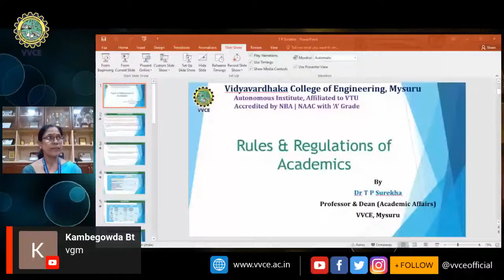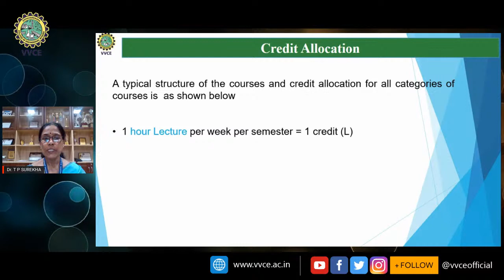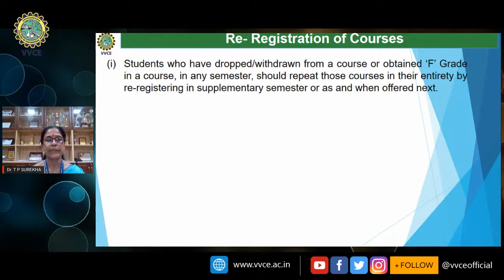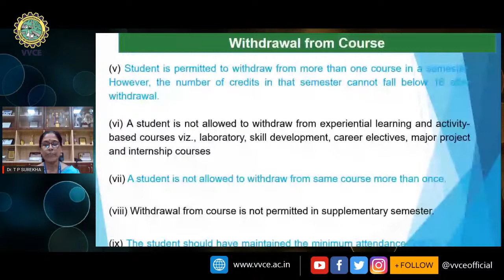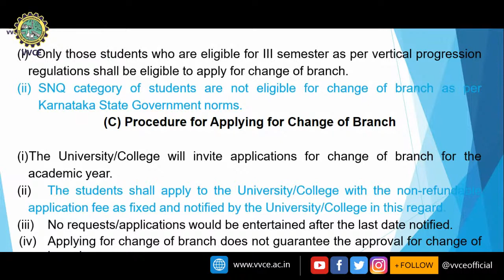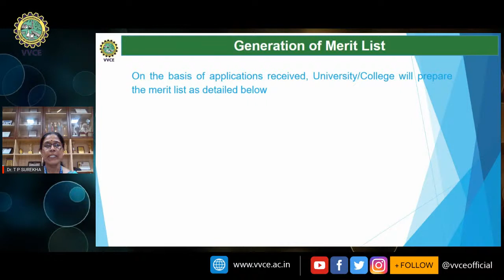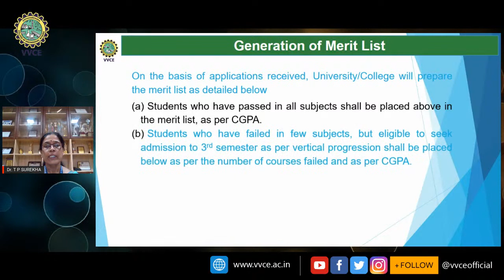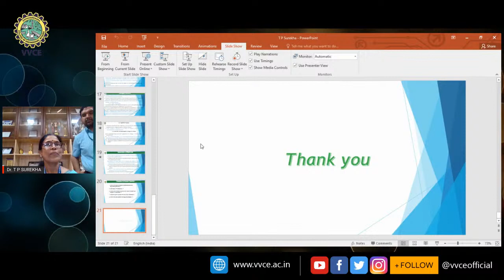ADDRESS BY DEAN-ACADEMICS, Dr. SUREKHA T P